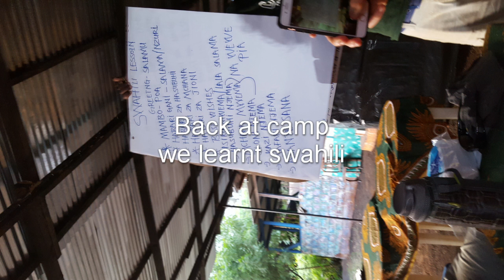Camps International: Tanzania 2017!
Video of my expedition to Tanzania it was a once in a lifetime opportunity that I thoroughly enjoyed so here is a video to remember it.